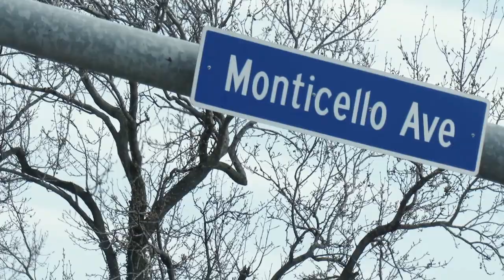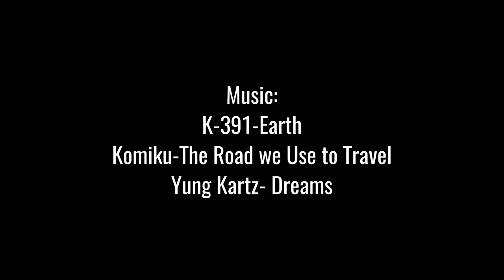Went for the Worlds Fastest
The Family and i took a trip to the Norfolk Zoo.

used;
sx Canon 530
Phantom 3 Standard
Movie Edit Pro Plus